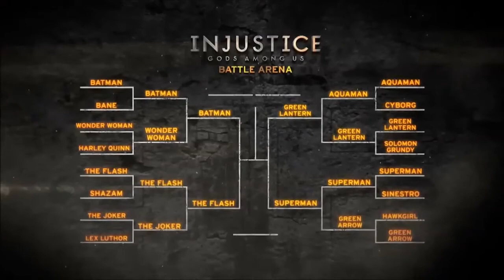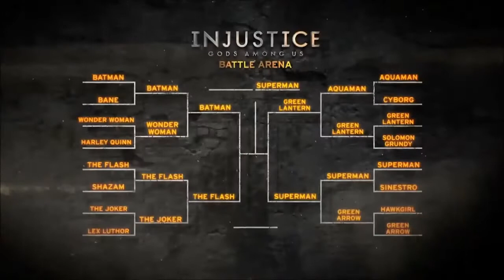Injustice - Gods Among Us Gameplay